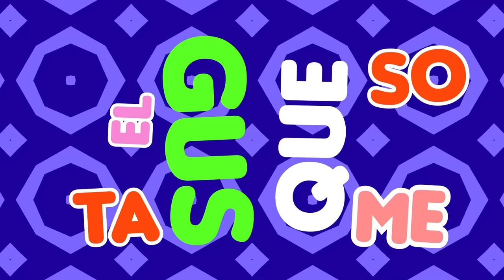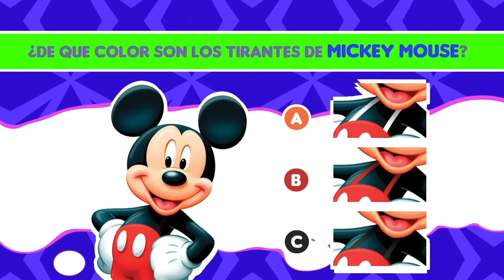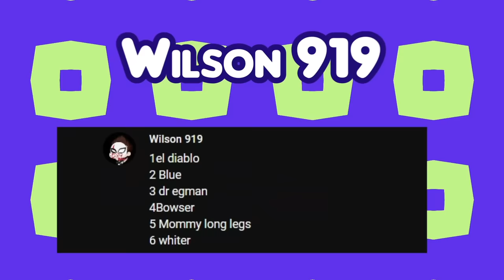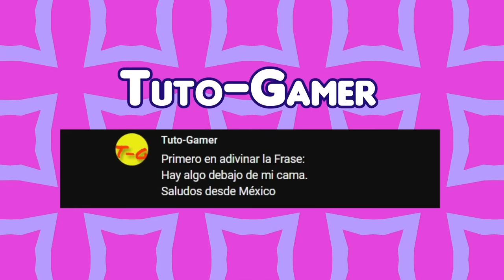¡NUEVO RETO!: Adivina Cual es la Parte del Personaje Correcta | Toxo Mix